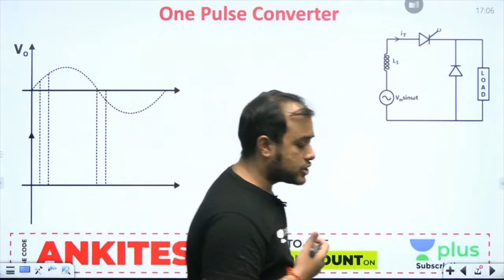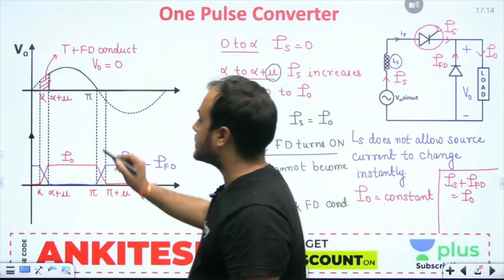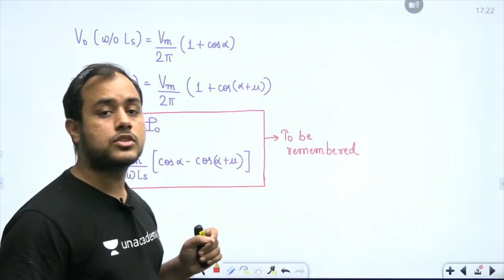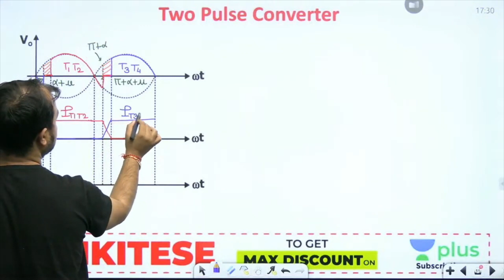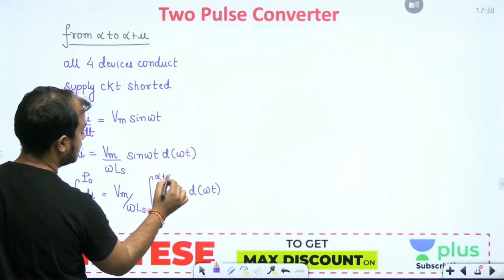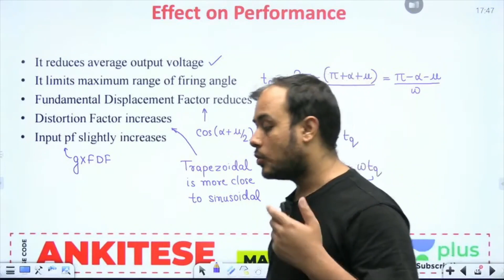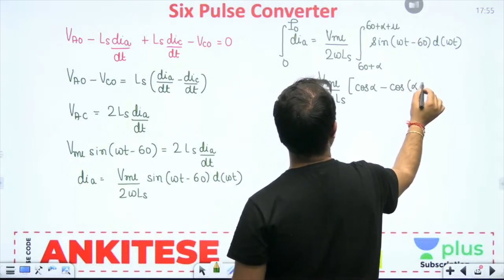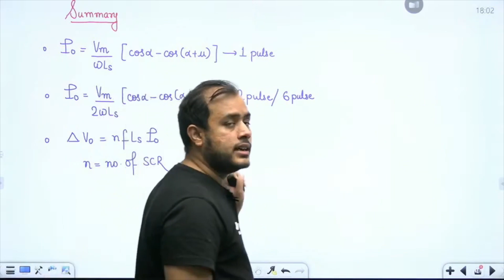Source Inductance in Rectifiers | Marathon Session | Power Electronics | Ankit Goyal | GATE 2023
3 Days To Go

⏳ Duration: 45 Minutes Compete will be available soon for EE/ECE:-
1. Play 1:1 with other learners in real time
2. Know your rankings live and leaderboard
3. Answer a multitude of questions from GATE syllabus

We got you covered for GATE 2023/2024 preparation, EE/ECE Engineering Batches starting on 31st Oct 2022: